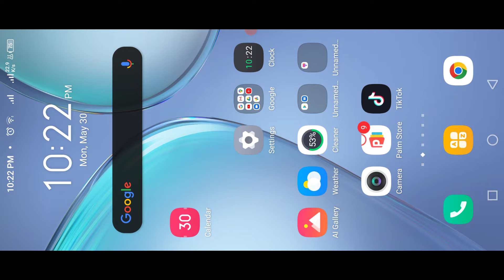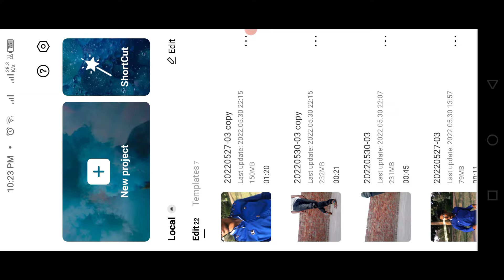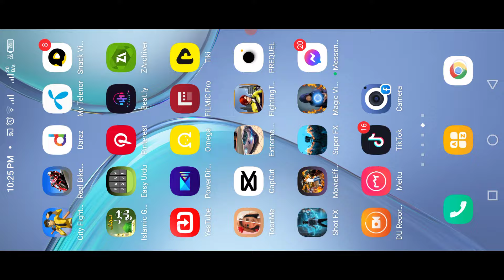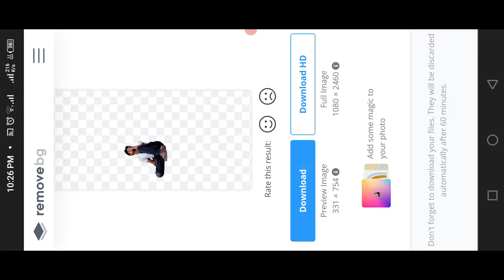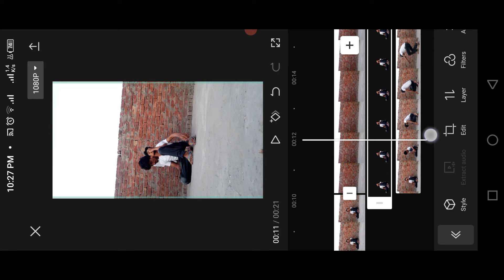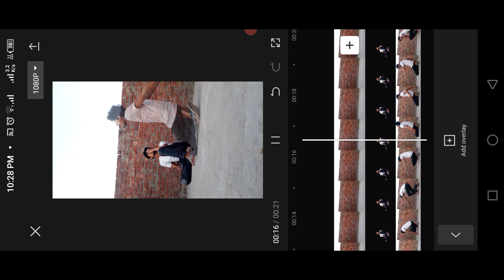Roh nikalny wali video editing ghost effect in capcut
Assalamualaikum Friends
shoban03
Description

channel name ncs music

is channel py apko video editing wali videos ka tariqa btaya jay ga
etcccc.
    links..

I'm on Instagram as @shabanvfx. Install the app to follow my photos and videos.